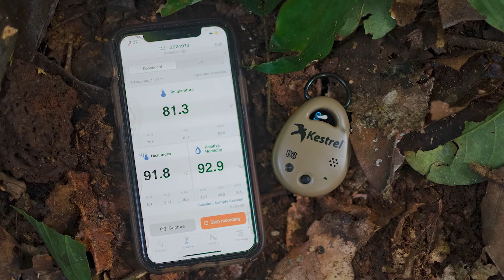The Elephant Listening Project | Shoot the Breeze with Kestrel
In this episode of Shoot the Breeze, Ana Verahrami discusses how she uses acoustics monitoring to study forest elephants. Weather conditions influence how sound carries over distance. The Kestrel DROP data logger is an important research tool to measure and document environmental conditions.

As a research collaborator for The Elephant Listening Project, Ana has performed field research along the Gabon-Congo border to study how forest elephant activities and behavior are affected by increasing human pressure (e.g., logging, poaching) in the surrounding Congolese forests.

// FREE RESOURCES
Kestrel Blog:

//ABOUT:
We design & manufacture advanced, rugged, portable & accurate data loggers and weather instruments for technical applications and everyday use.